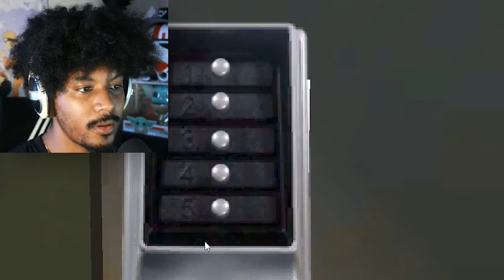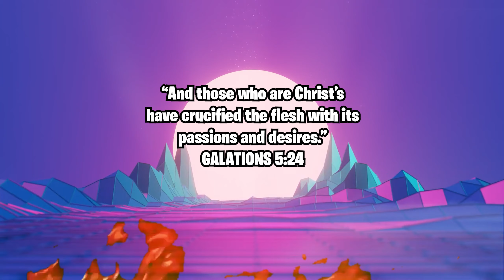THEY SAY I'M A BUNDLE OF JOY. | Random Reaction Montage #2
They say I'm a bundle of joy.

CHANNEL SPONSORS: 8:20